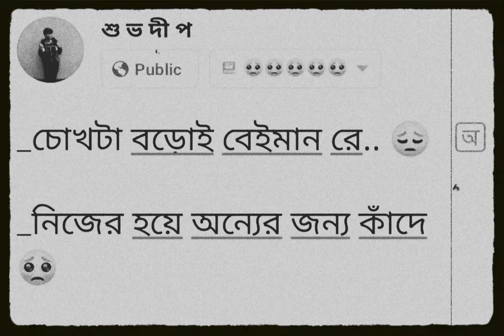চোখটা বড়োই বেইমান রে😔😟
আমি তোমাকে অনেক ভালোবাসি! status ‎@spsubhaofficial6842